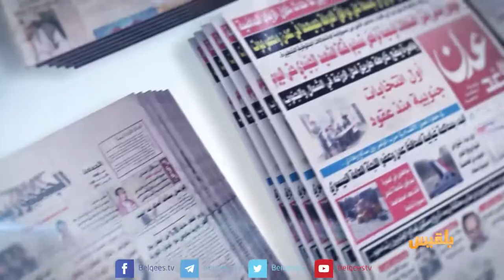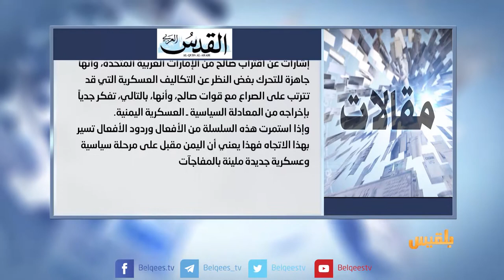كشك الصحافة | 29 - 8 - 2017 | تقديم : أفنان توركر